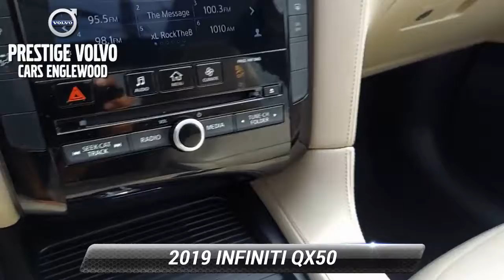Used 2019 INFINITI QX50 ESSENTIAL, Englewood, NJ V1926SAA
2019 INFINITI QX50 ESSENTIAL AWD CVT I4 Graphite ShadowRecent Arrival!Your safety is our Top Priority. We are constantly sanitizing our vehicles, offices, showroom, etc. Our delivery drivers will sanitize the vehicle before taking it to you. Drivers will wear a mask & gloves & will re-sanitize the vehicle before exiting. Any remaining paperwork will be carefully handled & delivered to the customer for completion, all while maintaining a safe social distance of no less than 6 feet. If you require additional safeguards, please reach out to our team.

[RLVID:1211:de4cccbe6574e0e5:e5d6915ebe6adab9:1]